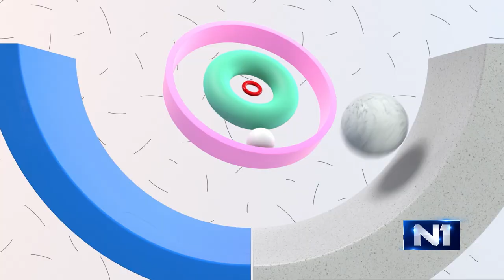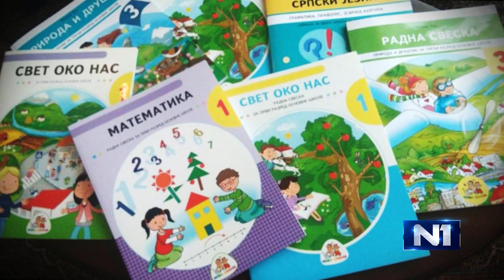Tri tačke: Aleksandar Kavčić, Ivana Dukčević i Stefan Đoković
U emisiji “Tri tačke” gosti su: prof. dr Aleksandar Kavčić, koji je govorio o važnosti obrazovanja, školovanju danas i besplatnim udžbenicima za osnovce, Ivana Dukčević, profesorka, putopisac i fotograf i Stefan Đokovic, tenor, pijanista i modni dizajner.